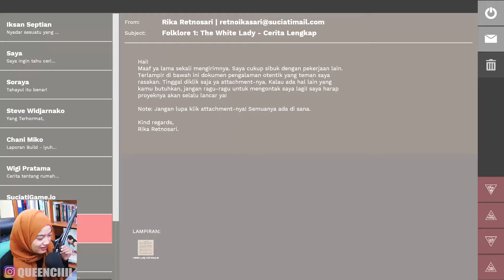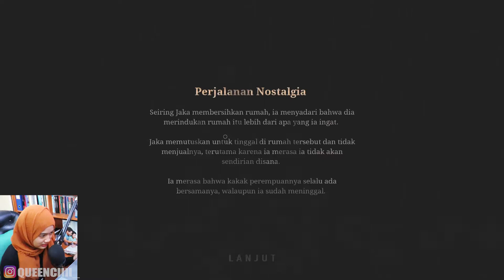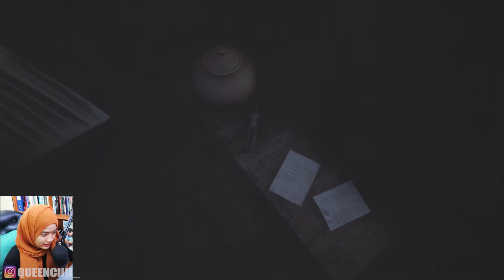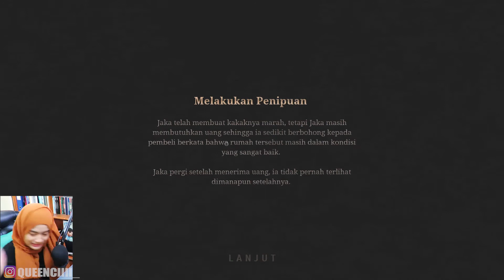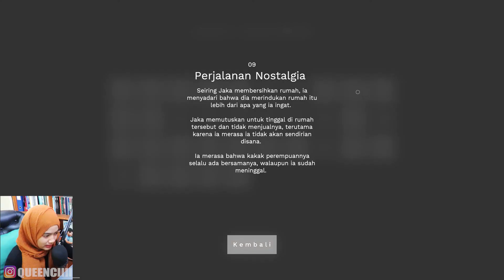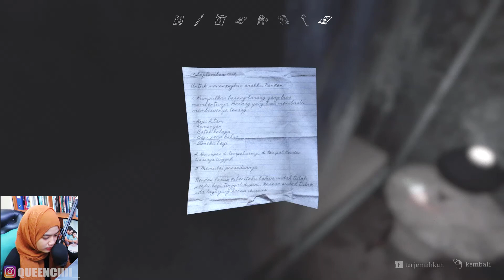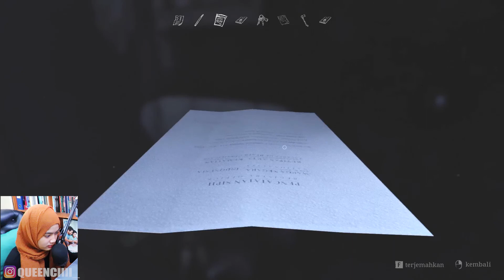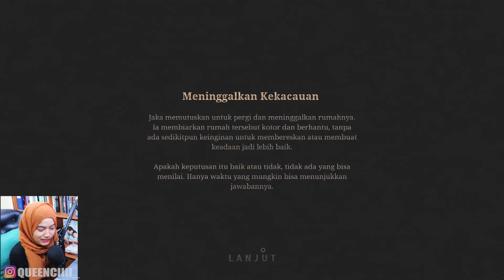KENAPA SIII NGIKUTIN MULU - PAMALI FOLKLORE INDONESIA | PART 12